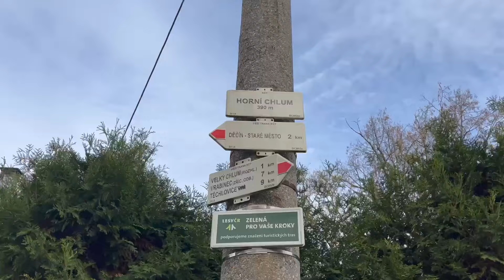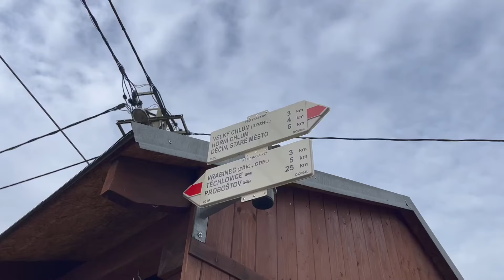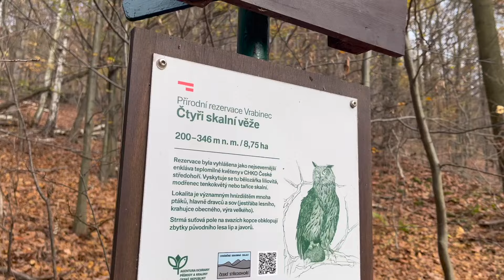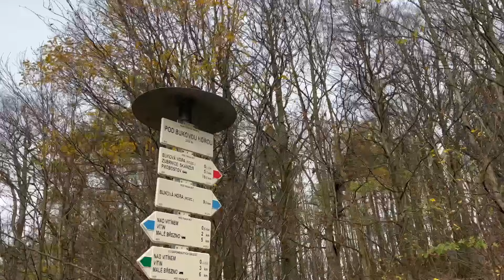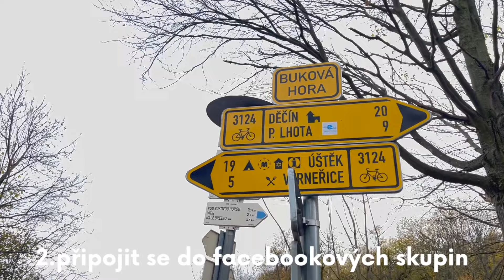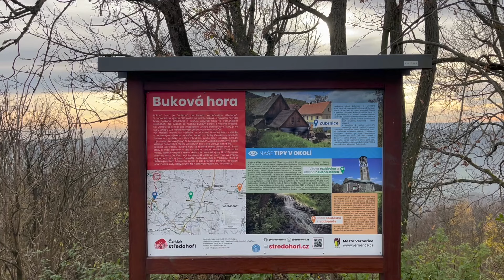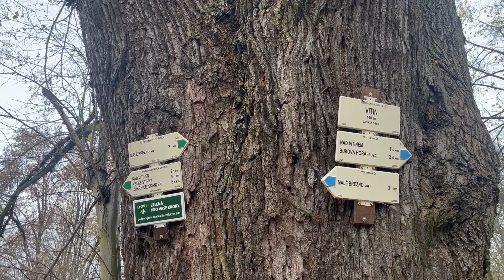Mlha, bláto a a dva kopce v Českém Středohoří + tipy, jak si naplánovat výlet I Day hike vlog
Listopad se nese ve stylu pořádné mlhy, snižujících se teplot a jednodenních výletů.

Chceš podpořit mou tvorbu? Co takhle mě pozvat na jedno kafe

Děkuju!